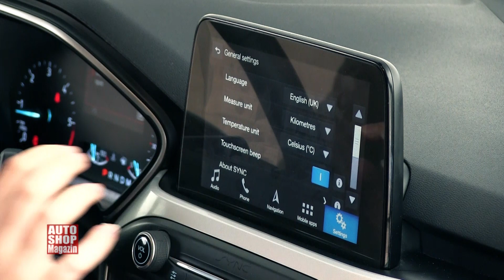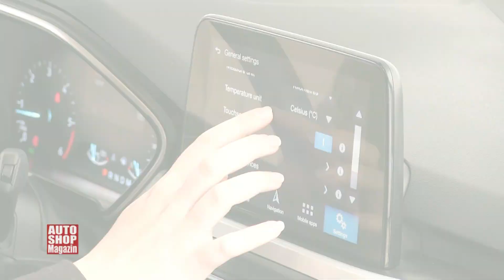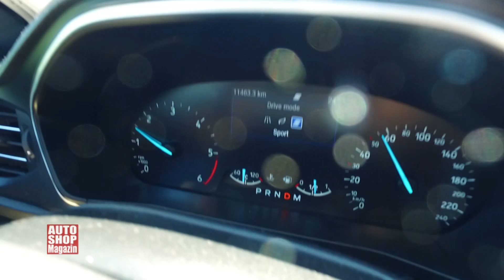Ford Focus 2019 TEST - ASM 902